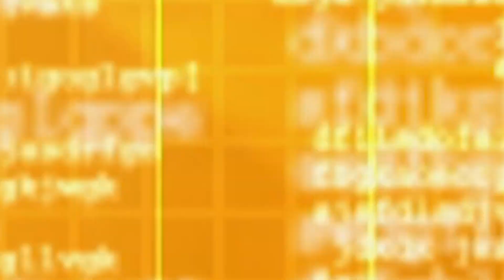In The Know - YMCA Laurel Highlands Summer Day Camp Information - Open House March 29, 2023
YMCA Summer Day Camp is a great place for your child to spend their summer days. Our camp program challenges the mind & strengthens the body.  We incorporate the Y’s core values of honesty, caring, respect & responsibility—building confidence & developing character in every child.  Your children will make lasting friendships & have tons of fun!

School Age Camp is open to children who have completed grades K-7.  Camp runs Monday-Friday, and you may drop off & pick-up any time between 7:00am-5:30pm. You may also choose to send your child to camp 3 or 5 days a week.

3-days/wk – $125/wk
5-days/wk – $155/wk

Camper Activities Include: Sports, games, arts & crafts, swimming, and weekly field trips

Preschool Camps offer interaction with other children while experiencing arts, music, games, stories & free play.

Little Tots: Ages 2-3
Tuesday & Thursday 10-12pm
$70/month

Kinderkamp: Ages 4-5
Monday & Wednesday 9:30-1:30pm
$120/month

Summer Camp Open House
Date: March 29, 2023
6:30-8pm
The Summer Camp Director & counselors will be available to answer any questions you have about the program & sign-ups will begin during the open house.